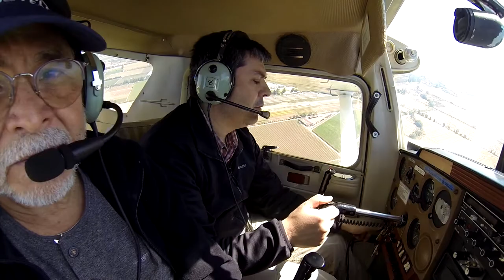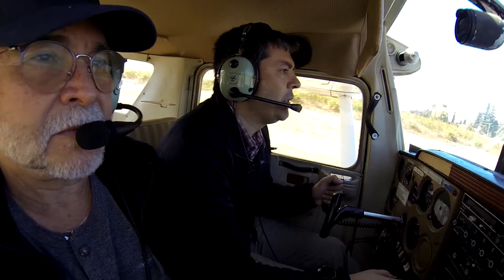CASF instrucción, Marcelo Aguila